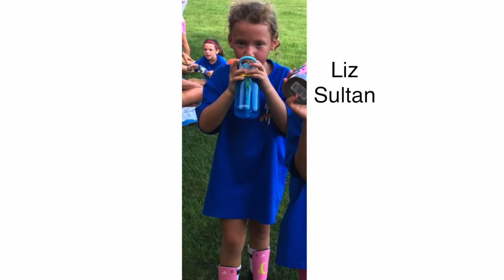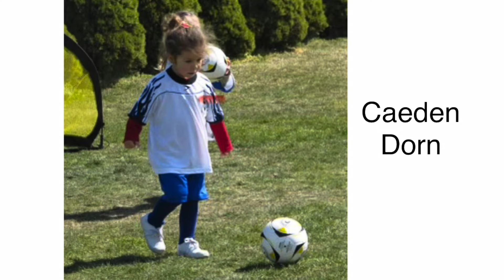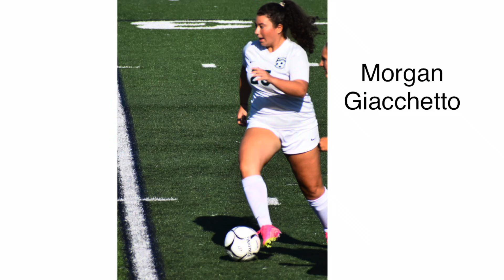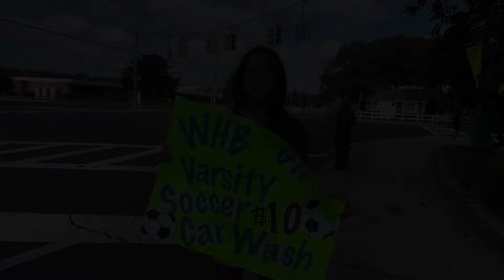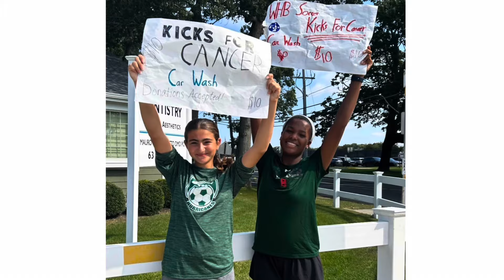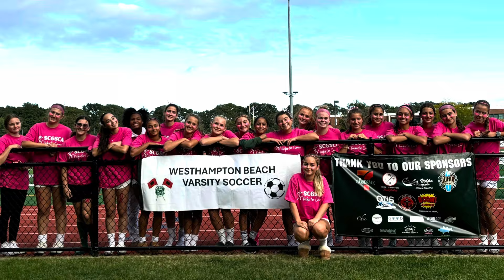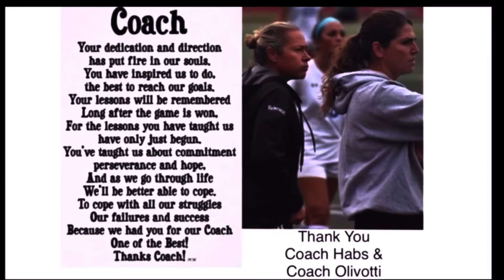WHB varsity⚽️clips of fouls, goals, saves, bloopers, pics & more 2024 season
WHB girls varsity soccer 2024 season.  Video clips during games (fouls, goals, saves, bloopers, pictures & much more lol😂